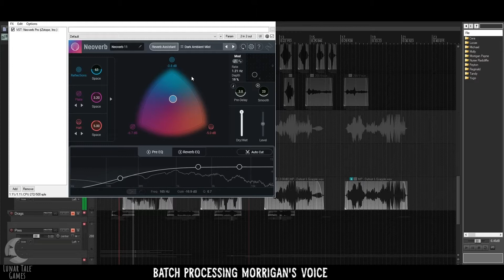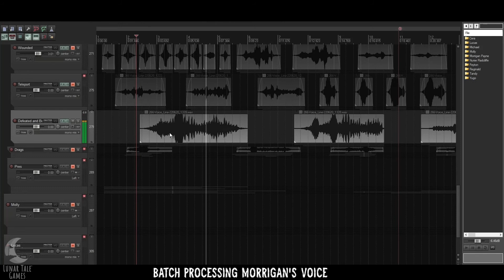Phantom Hysteria - Audio Preview - Batch Processing Morrigan's Voice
Sr. Audio Engineer Gage shows us how he Batch Processes Morrigan's Voice